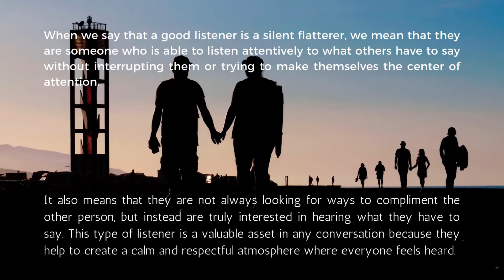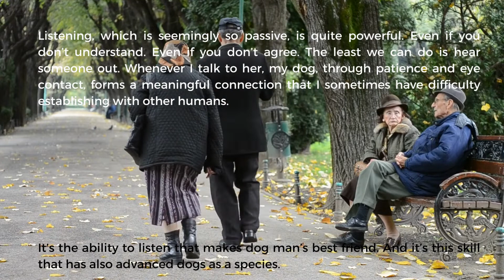A Good Listener is a Silent Flatterer | Proverb | Meaning | Origin | Proverbs Explained | POD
Dive into the wisdom of active listening with "A Good Listener is a Silent Flatterer" in this episode of "Proverbs Explained." Explore the nuances of sincere attention and its impact on communication, relationships, and personal growth.

🌟 Don't miss out on the rich wisdom embedded in this proverb—watch the full explanation now!